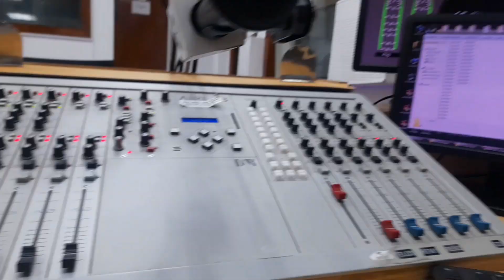Well Spended Day at Phopho's House|Life of Presenter |Radio Life- RJ Kehkashan Raja